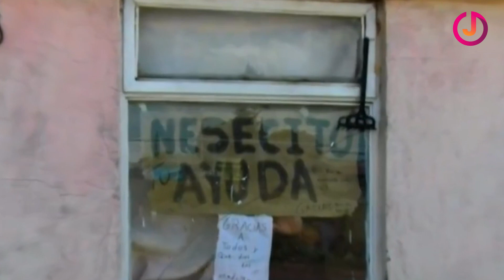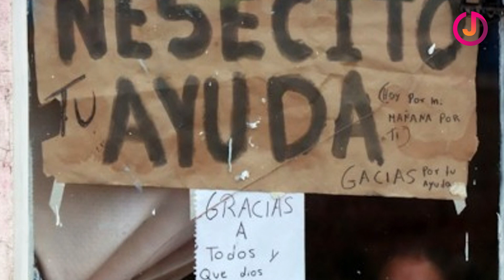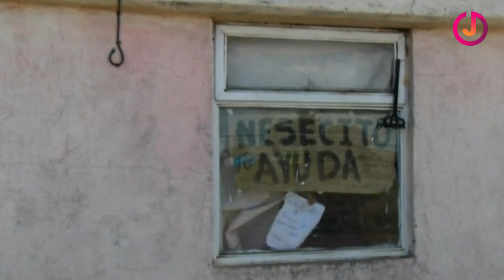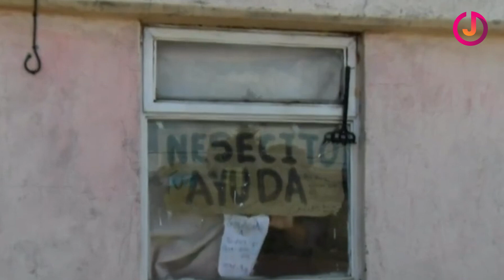Una familia pega un cartel suplicando ayuda y días después les hacen esto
🔴BREVE RESUMEN:

- Sufrir de pobreza en cualquier parte del mundo es algo que nadie quisiera pasar, y menos a la mitad de una situación como la actual, donde el dinero escasea y la posibilidad de enfermarse es latente.

- Esto fue algo que le ocurrió a una familia de la ciudad de Puebla, en México, donde todos los miembros del hogar se contagiaran de COVID-19. Decidieron hacer cuarentena en una humilde vivienda en el municipio de Chinghuapan.

✅2- 😧Madre hace un ESCÁNDALO contra la MADRINA que se negó a PAGAR todo el BAUTIZO de su hijo 👶🏻

✅3- 🤦🏻‍♀️Mujer usa CEBOLLA para DETENER la TOS de su hijo y no sabía lo que pasaría después.😥

✅Todas las historias creadas por Just Oddly Satisfying son exclusivas y únicas. Están prohibidas tanto las copias/plagios totales o parciales de este contenido. ©